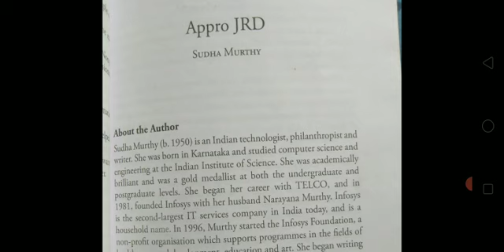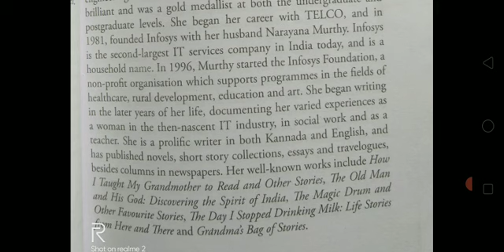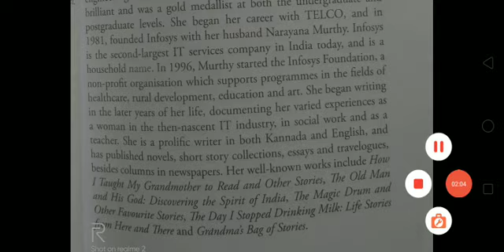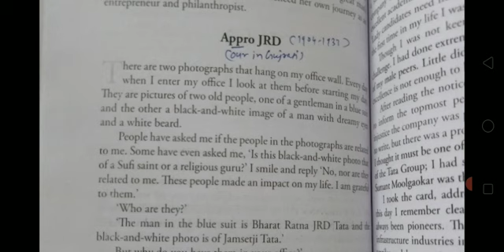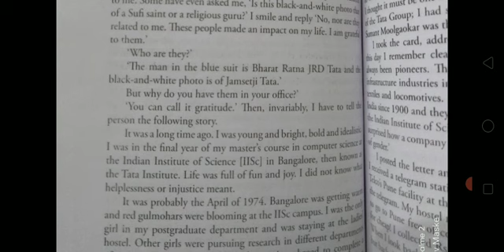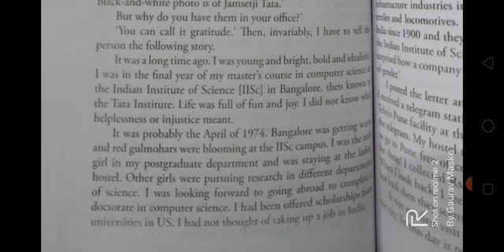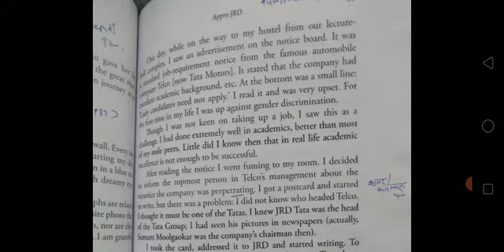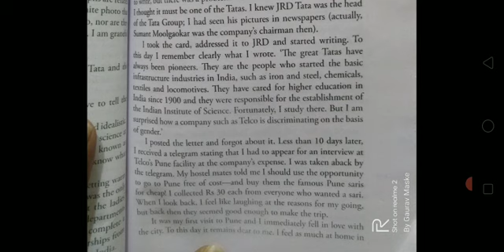Appro JRD by Sudha Murthy for FYB.Com. Part-1